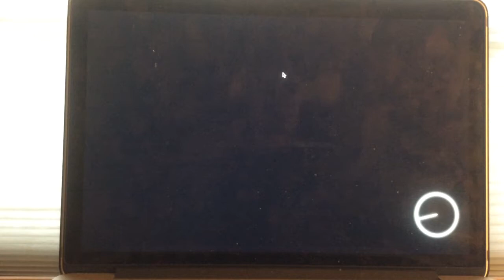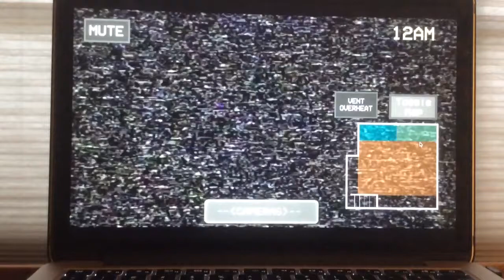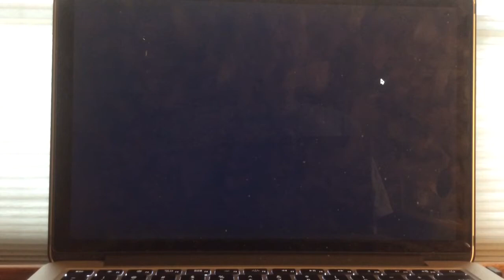Five Nights With Mac Tonight Night 4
This video take long for me to beat this night